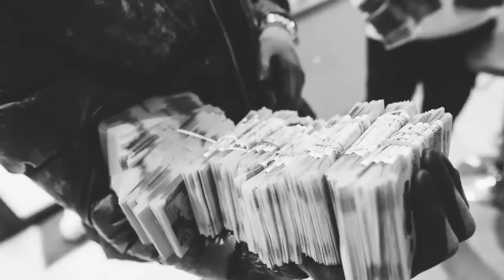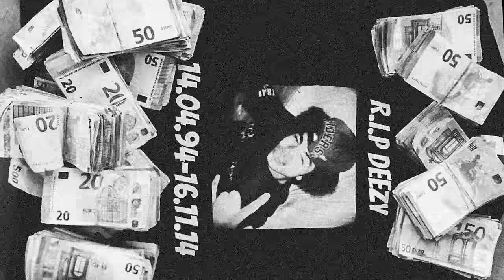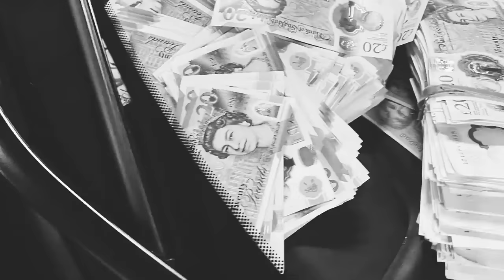Meekz x Slim - Back 2 Business [Music Video]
Meekz x Slim - Back 2 Business
This is a Mashup Remix - Beat Produced, Mixed & Mastered by N J Crisp
Video Edited by N J Crisp

This beat is available for lease or exclusive rights.

Producer: N J Crisp
Music  Publisher: N J Crisp
Composer  Lyricist: Meekz
Composer Lyricist: Slim
Composer Lyricist: N J Crisp